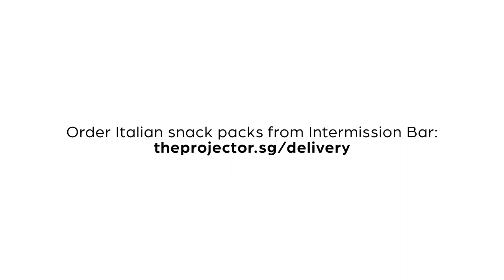Virtual Italian Film Festival 2020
The Italian Film Festival in Singapore is back with a selection of the most recent, popular and critically acclaimed comedies, dramas, and arthouse releases.

This 2020 virtual edition of the festival is proudly and jointly presented by the Embassy of Italy in Singapore and The Projector.

More details about the films at:
theprojector.sg/iff2020